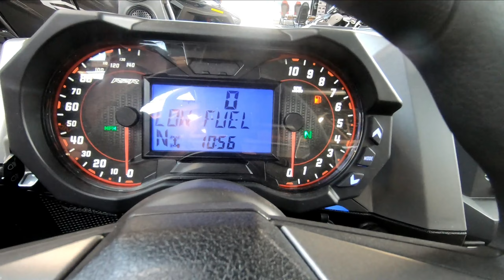New 2024 Polaris RZR Pro R 4 Premium Side x Side UTV For Sale In Bellflower, CA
Visit Moto United Bellflower to view this New Matte Heavy Metal 2024 Polaris RZR Pro R 4 Premium for sale near Bellflower, California.

Stock #: P7RG332519

Description:
2024 Polaris RZR Pro R 4 Premium
NEXT LEVEL IN WIDE OPEN PERFORMANCE
REVOLUTIONARY POWER. INCREDIBLE STRENGTH.

Built with the biggest factory side-by-side engine ever, the RZR Pro R is the choice for the most demanding drivers.

Features may include:

POWER
RZR Pro R is a powerful new breed of 2- or 4-seat side-by-side. It has got the largest factory engine ever dropped into a performance side-by-side and an exceptional capacity to power custom accessories.

STRENGTH
RZR pioneered the sport of side-by-side performance. No side-by-side has covered more miles of dune and desert terrain and no brand has more history.

Game Changer
Rewriting the rules of side-by-side performance isn't just making one thing better, it’s about challenging everything. Innovation starts here.

CONTROL
Outrageous power demands exceptional control. RZR Pro R delivers, with the widest stance, longest wheelbase, strongest suspension and four groundbreaking, new ride and handling modes.

DYNAMIX DV HANDLING MODES
Advanced suspension designed to create a comfortable ride, even on the most extreme terrain.

UNRIVALED COMFORT
A RZR Pro R is more than just unmatched capability and unbeatable performance, it's also built with industry-leading technology to enhance your off road adventures.

Includes

RIDE COMMAND Integrated into a 7" Display and Rear Camera
RIDE COMMAND+ with Accessory Purchase
Rockford Fosgate® Premium Audio
Aluminum Roof
Retractable 6-pt Harness
Full Doors
29" Usable Travel
MaxLink Suspension
32" Tires and Aluminum 5-lug Wheels

About Us:
How do we stay small and sell big? It's simple: years of experience. At Moto United Bellflower, our mission is to offer you the latest in parts and products at the best prices, and with unparalleled service. We pledge to use our best efforts to make your experience both beneficial and enjoyable. Once you give us a try, we're sure you'll be back for more!

Moto United Bellflower is an authorized Polaris®, Polaris® RZR, Suzuki, Yamaha, and Yamaha Power, Yamaha Waverunner, Scarab Jet Boats, Ural Motorcycles sidecar, dealership serving the Bellflower, California area. We are proud to carry a large selection of new and pre-owned inventory. When you are ready to invest in a new ATV, motorcycle, PWC, or UTV, our friendly and knowledgeable sales, financing, service and parts departments are prepared to make sure your experience is outstanding, from assisting while you're making your choice to ongoing maintenance and customization. At Moto United Bellflower, we value the opportunity to create a long-term relationship with our customers, and we do that by giving you the best customer service available.